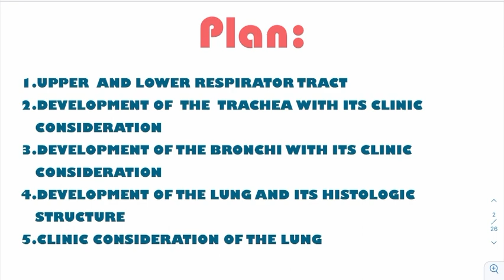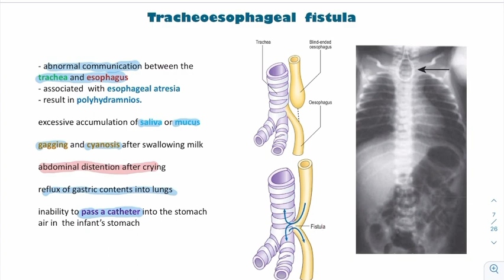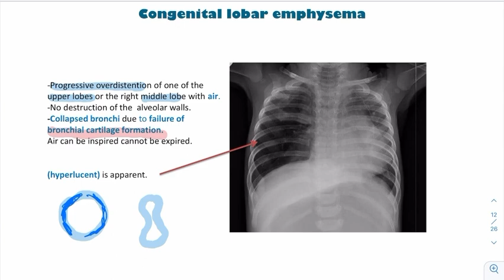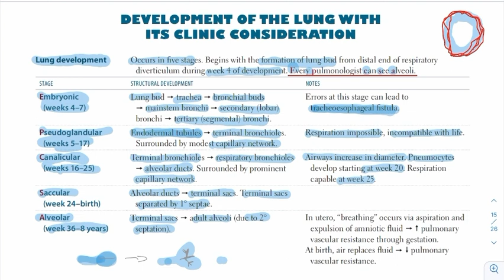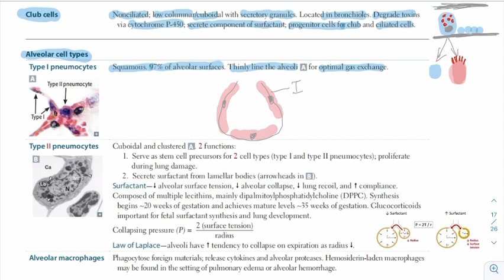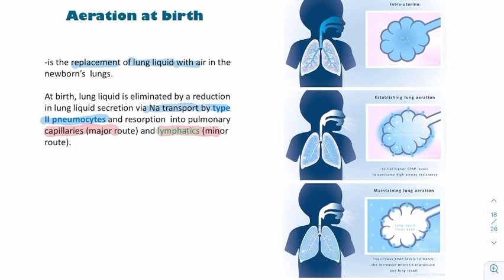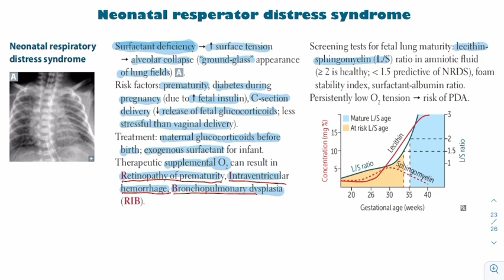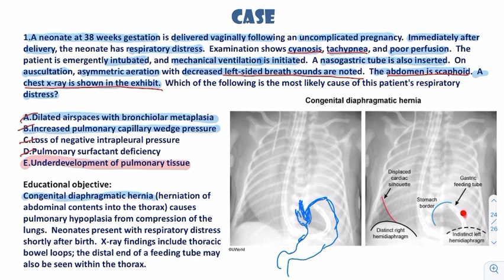ᴇᴍʙʀʏᴏʟᴏɢʏ | ʀᴇsᴘɪʀᴀᴛᴏʀʏ sʏsᴛᴇᴍ